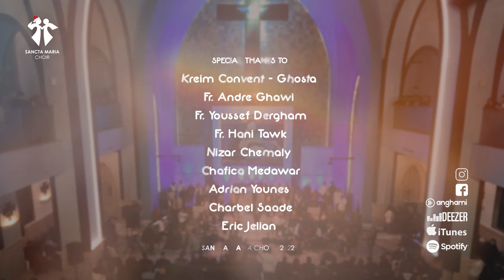ChristmasTime-Sancta Maria Choir-HalaAbiRizk-Christelle Saikaly-Iyan/سانتا ماريا - حِلمْ ضَوّى الليل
Christmas Time - حِلمْ ضَوّى الليل
Song By: Michael.W.Smith
Arabic Verses & Rearrangement By: Jamil Toufic
Performed By : Hala Abi Rizk - Christelle Saikaly - Iyan Darido

Live From: Christmas Concert 2022
St. John Church - Kreim Convent - Ghosta

In Collaboration With: Daroun-Harissa Municipality & Children of Mary

Video Editing: Mariebelle Saade - Jamil Toufic
Videography: Joseph Maatouk Acaf - Charbel Zeeny - Joseph Saikaly
Ronin: Noel Akiki  - Bendy Chidiac
Coloring: Serena Medawar
Photography: Ribal Bsaibes - Dory Najem
Sound & Lighting: Simon El Hajj - Soundtracklb
Sound Editing: Jamil Toufic

Special Thanks:
Kreim Convent - Ghosta
Fr. Andre Ghawi
Fr. Youssef Dergham
Fr. Hani Tawk
Nizar Chemaly
Chafica Medawar
Adrian Younes
Charbel Saade
Eric Jelian

Lyrics | كلمات

حِلمْ ضَوّى الليل والأجيال وِعيت عجراس الأكوان
طلّ النور من عيلة مخبّاية
مغـارة بتصير بيت كبير لملوك ورعيان
طفل الميلاد تيخلّصنا جايي

جايي يولد بقلوبنا الليلة جايي
هويّ يسـوع الله جـايي
همّو الانسان، يرجع للإيمـان
ويخلق فينـا روح جديد

جايي من روح الرّب ومريم آية
رحمة بهالأرض الله جايي
يولد انسـان، بمغـارة بـردان
هالطفل الليلة صـار العيد

Loved ones close to our hearts
and strangers in lands afar
Together share in the joy
Emmanuel Go tell the world
He has come to dwell
The time is near
With one voice
Let the world rejoice

جايي، مغارة زغيرة بقلبها النور حكاية
من عيلة مخبّايـة
جايي، نعمة الله معنـا الليلة كفاية
تيخلّصنا جايـي

Ring Christmas bells
Ring them loud with the message bringing
Peace on the earth
Tidings of good cheer
Come carolers
Come and join with the angels singing

جايي يولد بقلوبنا الليلة جايي، هويّ يسوع
الله جايي نور الميلاد أحلى حكاية الله جايي